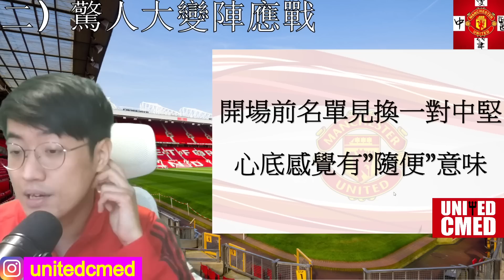【中醫曼筆】時隔3日面對列斯成功奪取3分，坦克以奇陣出奇制勝 ｜【中醫曼筆】20230214